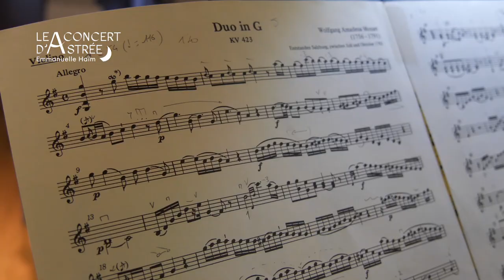Huit Cordes en Poche - Le Concert d'Astrée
Première vidéo d'une série de reportages dans les coulisses du Concert d'Astrée.
Nous vous emmenons pour un concert à Nieppe, au Collège Jeanne de Constantinople. Nos solistes Maud Giguet et Delphine Millour s'y sont rendues en décembre 2020 pour jouer des pièces en duo violon et alto.
Un moment privilégié pour une centaine d'élèves de 4e. Certains n'avaient jamais vu d'instruments (et de musiciens) en vrai.

Reportage sur cette parenthèse enchantée de Fanny Destombes

First sequence in Le Concert d’Astrée backstage.
We go to Nieppe in north of France at Jeanne de Constantinople middle school. Our artists Maud Giguet and Delphine Millour were there on December 2020 to play violin/viola duets.
A first class moment for a hundred year 9 students. Some had never seen instruments or musicians in reel !

A report from Fanny Destombes

Huit Cordes en Poche

Un projet dans le cadre du dispositif
Par Monts, par Vaux, par Plaines – DRAC Hauts-de-France

Avec Maud Giguet, violon
et Delphine Millour, alto

Extraits joués :
Wolfgand Amadeus Mozart, Duo concertant n.1 en sol majeur, K.423
Michael Haydn, Sonate n.2 en ré majeur
Joseph Haydn, Sonate n.1 en fa majeur